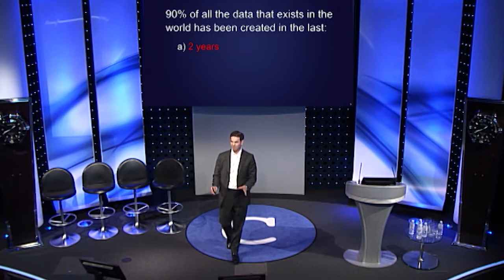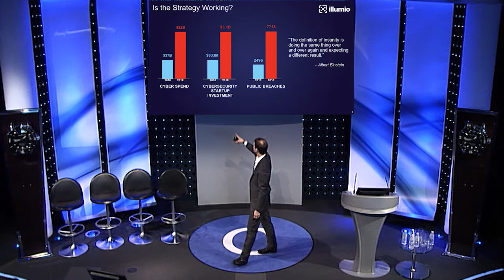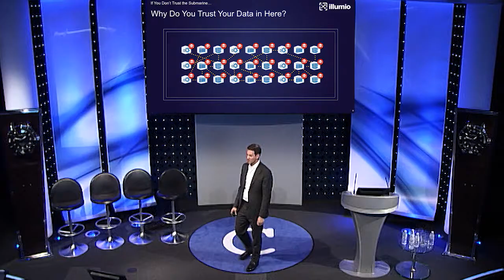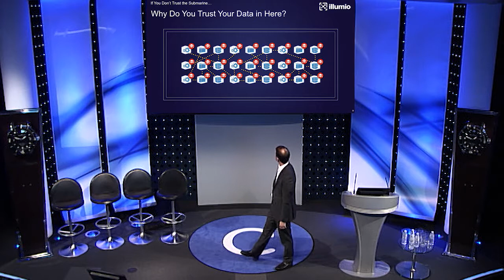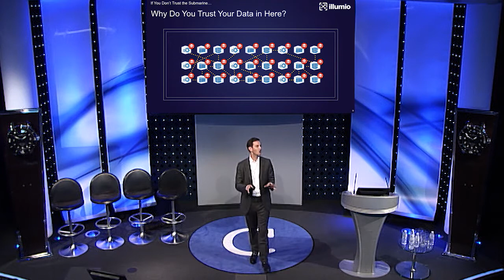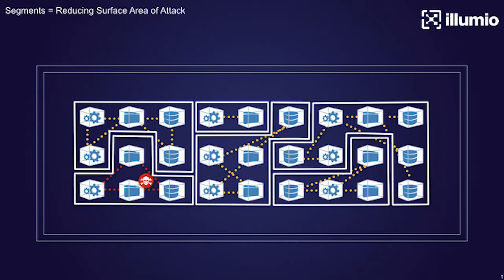Has digital innovation destroyed our ability to live securely? Andrew Rubin, CEO, Illumio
Cyber Security Session
Andrew Rubin, CEO and Founder, Illumio
Codex Talk: Has digital innovation destroyed our ability to live securely?